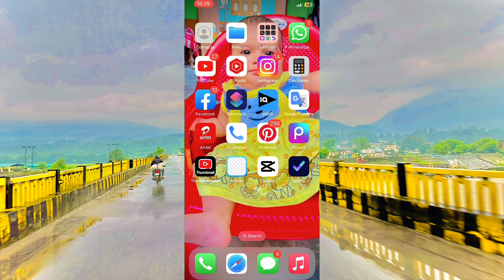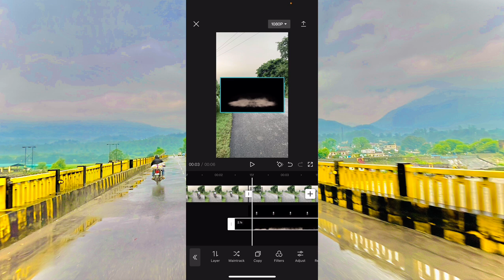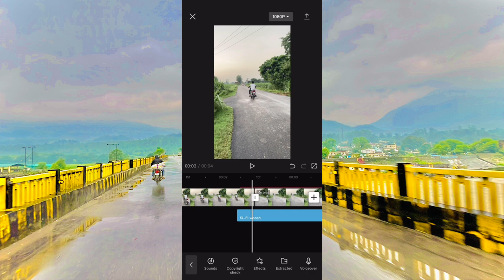Aakash Mein Udane Wala Video Kaise Banaen Sikhen | Bike udane wala video editing Capcut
Queries solved =
udane wali video kaise banaye
khwab mein charpai dekhna
hawa mein udane ka jadu sikhe
motorcycle udane wali video editing
hawa mein udane wala jadu sikhe